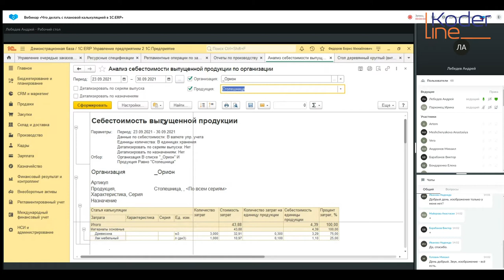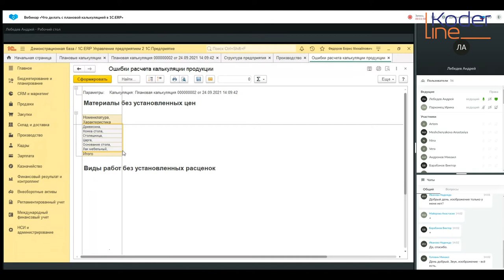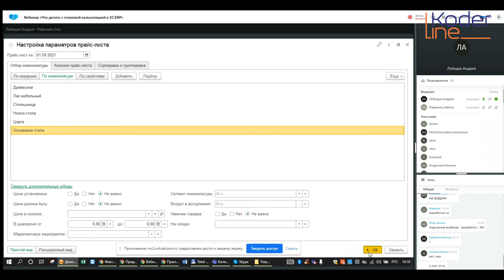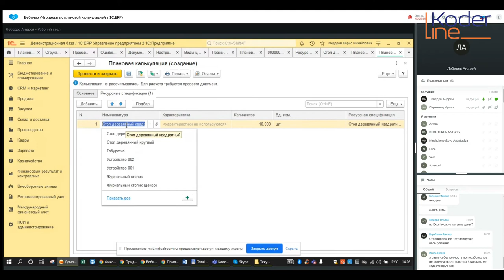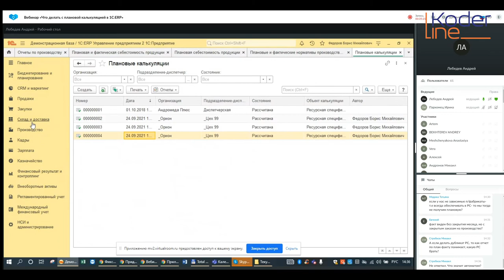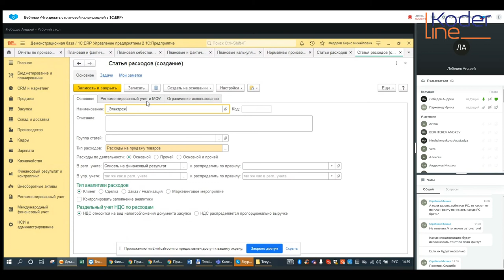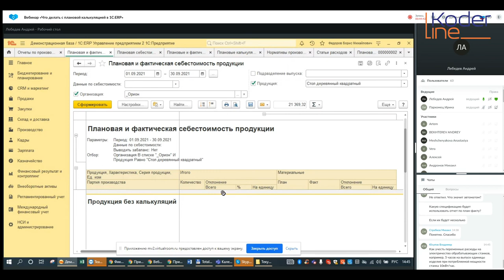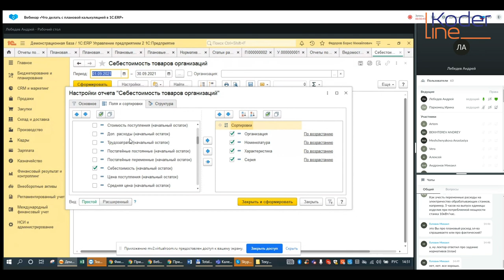Вебинар «Что делать с плановой калькуляцией в 1С:ERP»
Компания «Кодерлайн» провела вебинар «Что делать с плановой калькуляцией в 1С:ERP»

Целевая аудитория:
сотрудники организаций, отвечающие за планирование производства и анализ себестоимости в 1С:ERP

Описание
Подсистема Производства является ключевой для 1С:ERP. Управление предприятием. Вебинар посвящен функционалу, связанному с оценкой себестоимости в ходе т.н. план-фактного анализа. В ходе вебинара будут обсуждены основные принципы формирования себестоимости в программе, будет продемонстрировано формирование плановой калькуляции и показаны основные отчеты, с помощью которых может быть проведен план-фактный анализ.

Программа

1.       Себестоимость готовой продукции. Статьи калькуляции.

2.       Прямые расходы. Контроль НЗП.

3.       Постатейные расходы.

4.       Плановая калькуляция.

5.       Нормы расходов.

6.       Отчеты по план-фактному анализу.